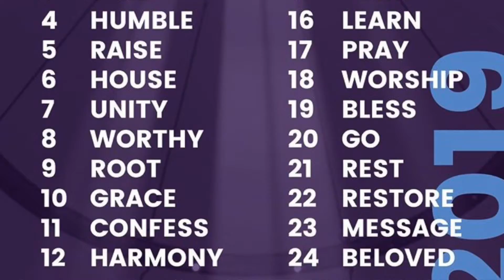Advent Voices starts December 8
Join us for the next three Sundays in Advent for opportunities for personal and scriptural reflections drawn from AdventWord, a global Advent calendar.